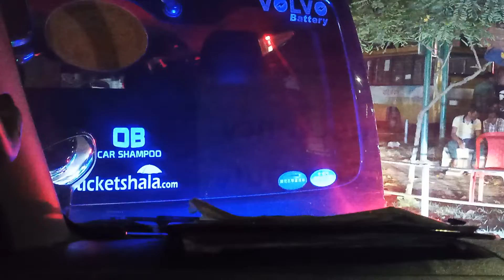Police Plaza Concord Shopping Mall To Begun Bari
Police Plaza Concord Shopping Mall To Begun Bari on 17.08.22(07:20PM)